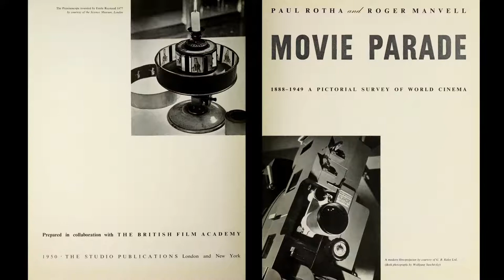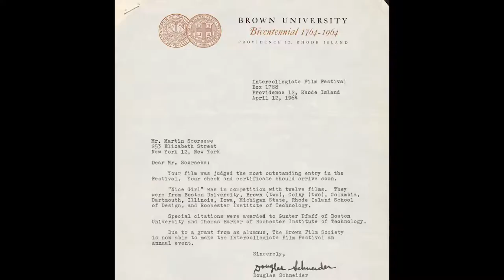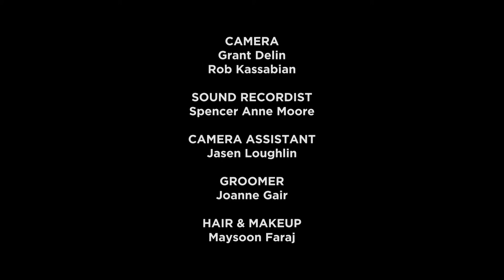A conversation with Martin Scorsese (2020)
Interesting in depth interview with Scorsese which was conducted in New York in February of 2020.